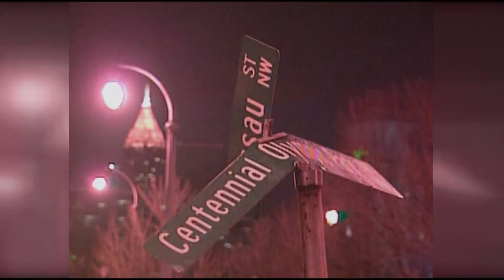Is the South the true Tornado Alley?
Weather Channel expert Dr. Greg Forbes discusses the possibility that the Midwest's "Tornado Alley" can't hold a candle to the deep south.